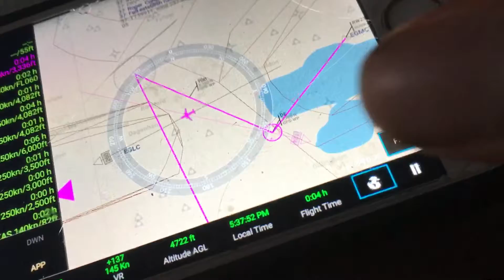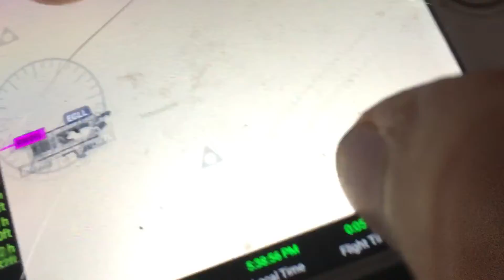What a low flyby etihad airbus a350 1000 flyby over my house